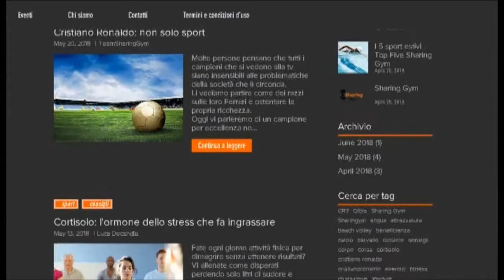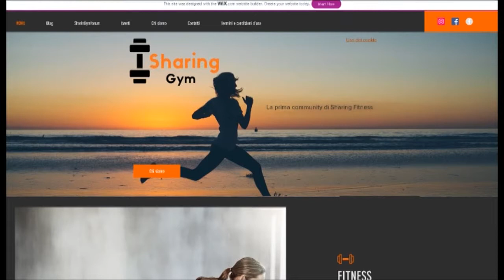sharingym olbia 09 06 18